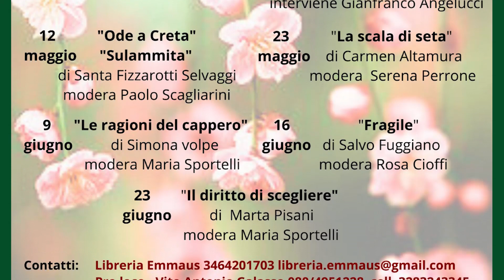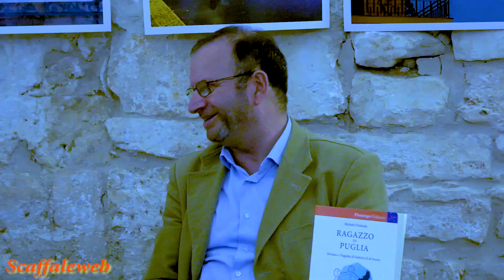Ragazzo di Puglia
Libreria Emmaus di Perrone Silvia Serena - Conversano
Presenta:
Rassegna: "Boccioli di parole"
" Ragazzo di Puglia "  -  Fortuna e tragedia di Federico II di Svevia
di Michele Diomede
Doriana Campanella, docente
Conversano, 28 aprile 2023 - Pro Loco